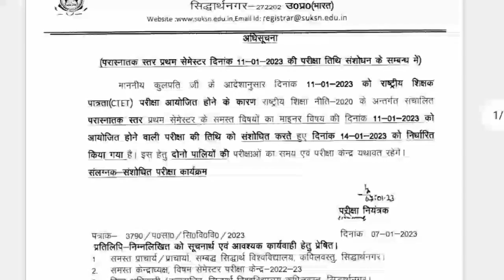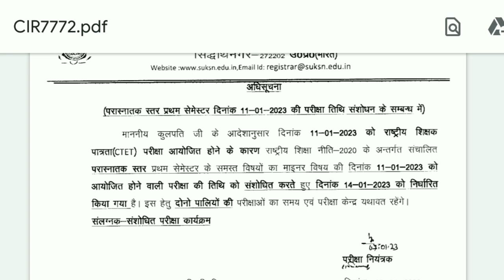UREGENT INFORMATION 🔴 University Exam Postponed 2022-23 News//Siddharth University Exam News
contact cover
siddharth university
university exam date university exam siddharth university time table 2022
siddharth university exam pattern siddharth university exam subjective objective exam pattern siddharth university